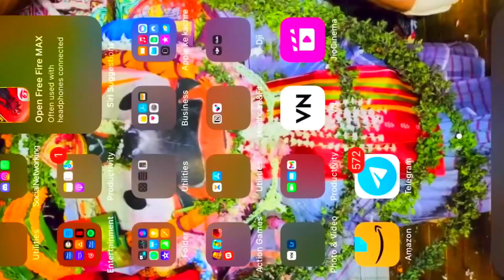একত্রে দুইটি সাকুরা | Top 5 Unknown Facts About Free Fire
Top 5 Unknown Facts About Free Fire
Facts About Free Fire
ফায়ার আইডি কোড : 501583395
আমার ফ্রী ফায়ার আইডি NAME: ᴛᴏꜱꜱ ʙᴀɴɢʟᴀ

আমাদের কোন ভিডিও অনুমতি ছাড়া আপলোড করা যাবেনা । আর যদি কেউ আমাদের ভিডিও ডাউনলোড করে ইউটিউবে বা টিক টক এ কিংবা অন্য কোনোসোশ্যাল মিডিয়াতে আপলোড করে এজন্য কপিরাইট স্ট্রাইক এর পাশাপাশি প্রয়োজনে আইনি ব্যবস্থা গ্রহণ করা হবে ।
তবে Educational কনটেন্ট এ আমাদের ভিডিও ক্লিপ ব্যবহার করা যাবে ।